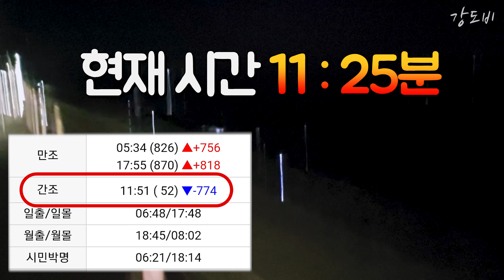시화방조제 해루질로 우럭조개 잡아서 먹어보자 [자급자족]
수도권에 풍부한 자원지 시화방조제에서
해루질로 우럭조개를 잡았습니다
제가 드디어 시화방조제에서 해루질 콘텐츠를 완성했네요
7번의 도전만에 성공입니다
우럭조개도 너무 맛있고 기분 짱이네요
다들 대박나시고 재미있게 봐주세요